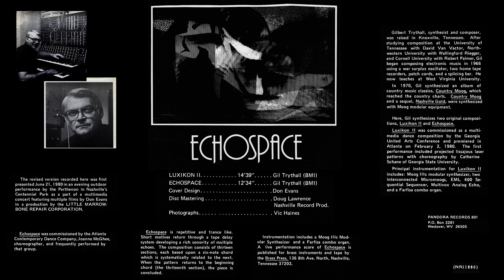Mix Tape: Luxikon II/ Echospace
Harry Gilbert Trythall was born on October 28, 1930, in Knoxville, Tennessee,[1] the older brother of composer and pianist Richard Aaker Trythall. He attended Central High School in Knoxville and, in 1948, he enrolled at the University of Tennessee where he studied under David Van Vactor graduating with a Bachelor of Arts in 1951. He was then admitted, that same year, to Northwestern University where he studied under Wallingford Riegger obtaining a Master of Music in 1952.[2]

I'm happy to say I've probably walked many of the same streets as this talented Knoxville musician. I hope he allows this upload, and forgives the less-than-optimal quality.

I own rights to neither Mr. Trythall's sound nor vision.